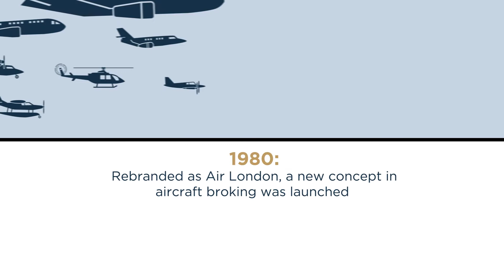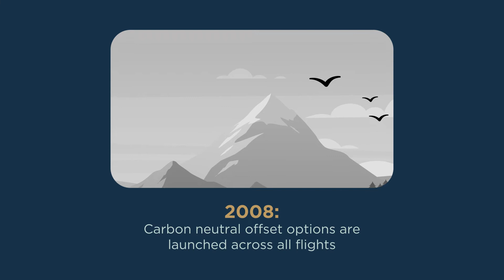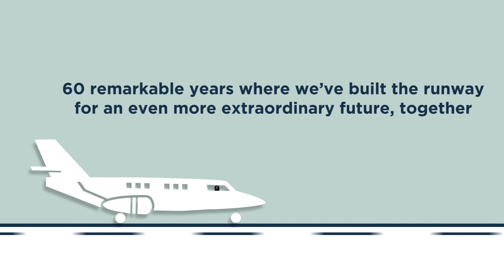Air Partner - Our History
Animated timeline of the Air Partner history. From humble beginnings back in 1961 to a global aviation services group.